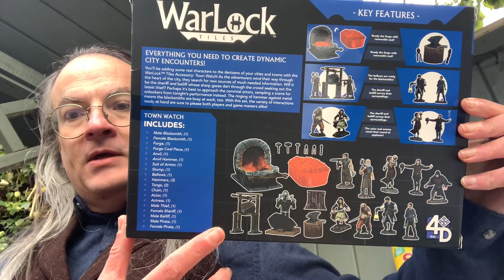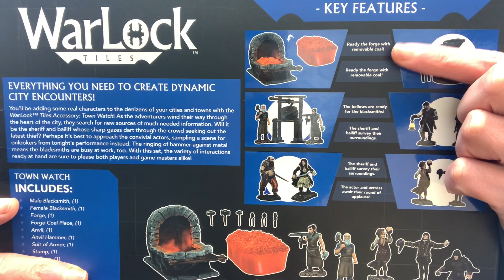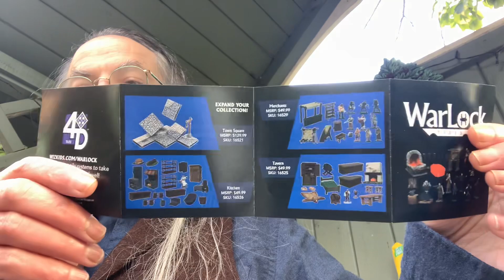Unboxing in the Nook: Town Watch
An unboxing of Warlock Tiles – Town Watch, the miniatures gaming accessory published by WizK!ds.